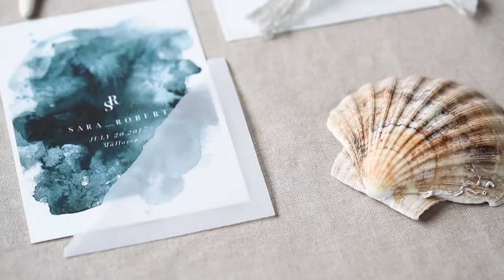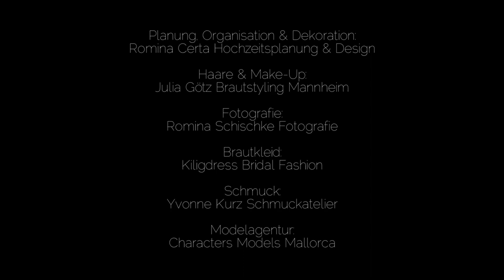Majorca Wedding Inspiration - Ocean and cliffs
Outdoor wedding inspiration shooting on the beautiful majorcan shore. With the help of some of the best vendors we put together this lovely shooting. Warm sun, harsh cliffs and a beautiful couple.

Planning, Organisation & Decoration:
Romina Certa Hochzeitsplanung & Design

Models:
Characters Models Majorca

Photo:
Romina Schischke

Hair and Make-Up:
Julia Götz Brautstyling Mannheim

Bridal Dress:
Kiligdress Bridal Fashion

Jewelry:
Yvonne Kurz Schmuckatelier

Weddingcake:
Chic & Vintage Majorca

Stationery:
Poesie der Feder

Cookies:
Käthes Kekse - Kunst für Herz und Bauch
kaetheskekse.de

Headpiece:
Dorothee Meuser-Schaede

Bow Tie:
Der feine Herr